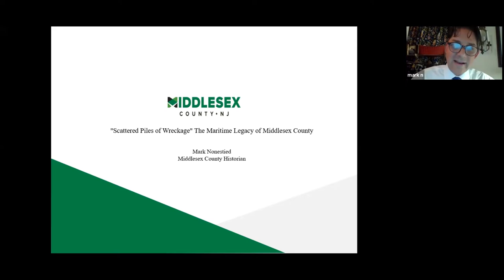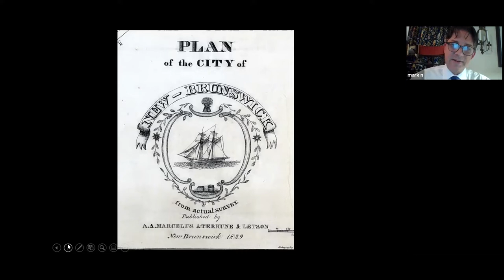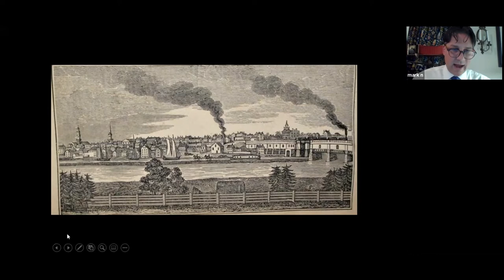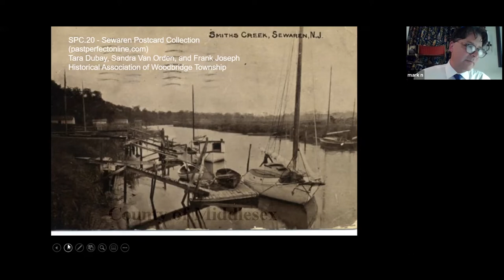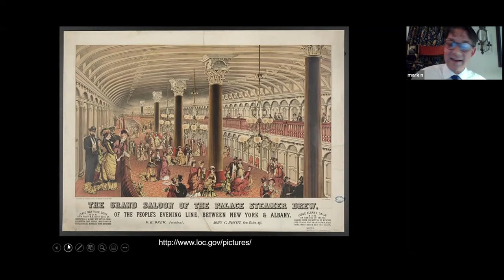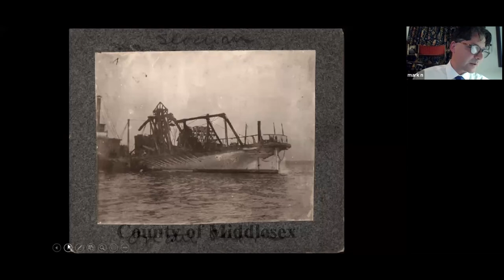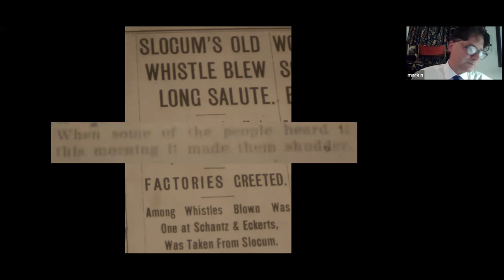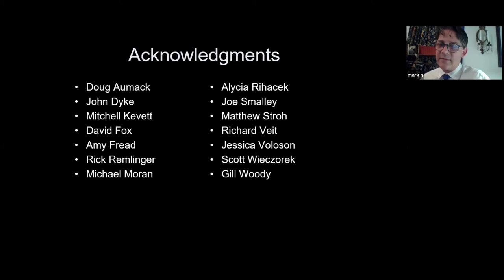ASNJ 07-18-21 Mark Nonestied, "Scattered Piles of Wreckage" The Maritime Legacy of Middlesex County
Mark Nonestied presents: "Scattered Piles of Wreckage" The Maritime Legacy of Middlesex County

Middlesex County has a maritime history that stretches back to its earliest days. The navigable waterways were used to transport a variety of goods and people throughout the region and abroad. The Raritan River, Raritan Bay and Arthur Kill saw expanded use during the industrial revolution as vast amounts coal, clay, sand and other products were shipped in bulk from docks in Perth Amboy, South Amboy, Sayreville and New Brunswick. Maritime salvage operations were conducted in Perth Amboy by John H. Gregory whose "graveyard" of ships dotted the Perth Amboy waterfront. This maritime history is explored in an illustrated talk that also discusses what remnants of these vessels survive today.

This channel is a great way to learn about the archaeology of New Jersey.

To become a member and receive an annual Bulletin publication, visit us

If you would like to make a donation, please visit this